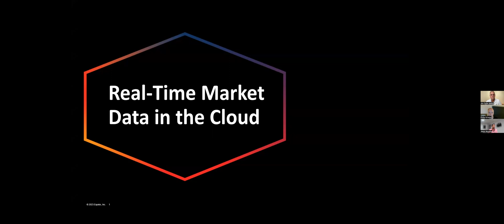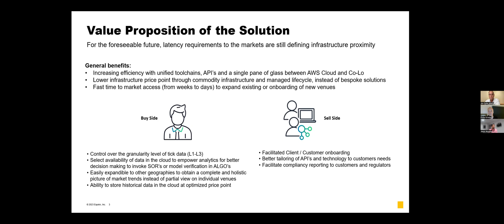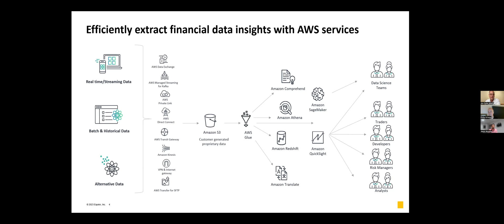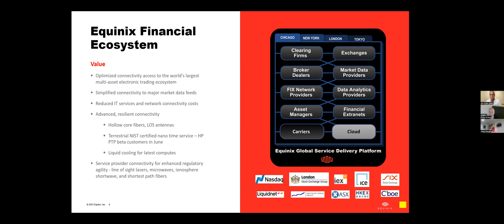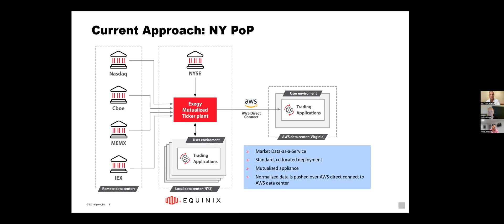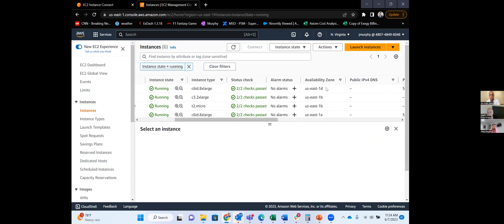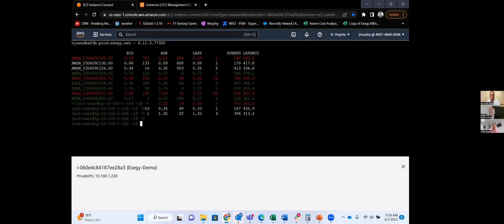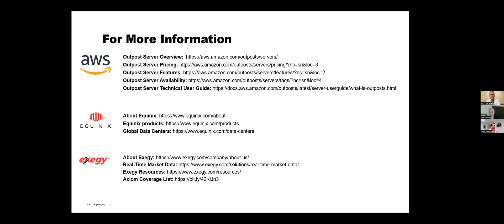Real-Time Market Data in the Cloud with Equinix, AWS and Exegy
This webinar provides an overview that covers data center infrastructure basics like the technologies used, an explanation of the proof of concept and a demonstration of real time market data flow. We will be discussing how AWS Outpost servers simplify your datacenter or co-location infrastructure by bringing AWS Cloud technology to supported locations globally.

Equinix provides you with state-of-the-art datacenter interconnect and precision time protocol support capabilities, connecting you to the most important trading venues of the world. Exegy addresses your needs for fast access to real-time direct market data.

4374